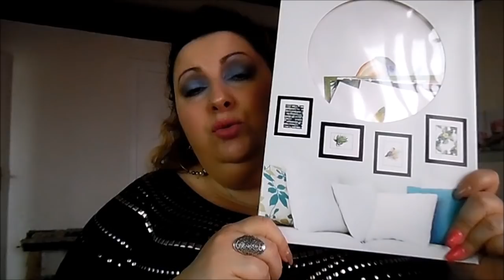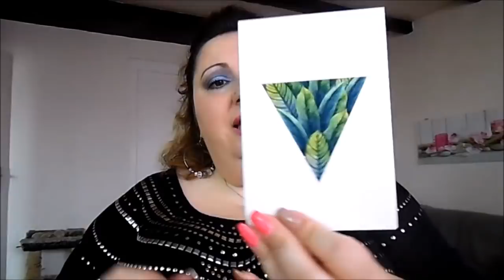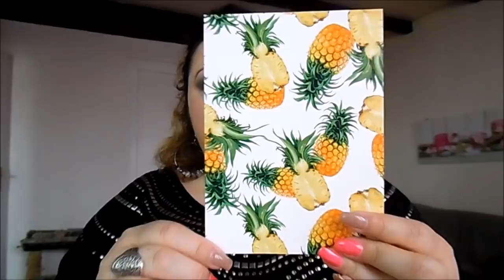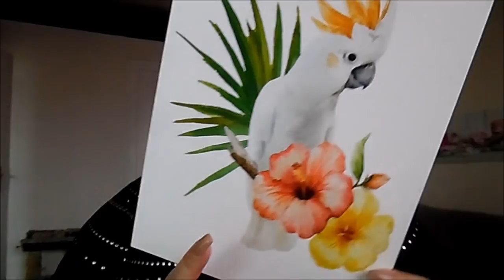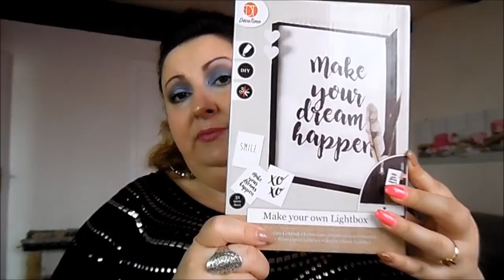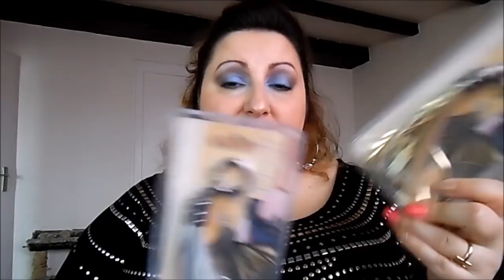**Haul Action**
Bonjour ❤️,
Je vous présente dans cette vidéo un haul Action !!!
Si vous ne connaissez pas encore la chaîne de ma fille Samantha, voici le lien:

Gros bisous
Marjorie

Ps : J'ai monté cette vidéo à l'aide du logiciel Movie Maker

L'introduction a été réalisée par Anaïs de la chaîne "Les trucs d'Anaïs" que je remercie beaucoup !

- 10 % sur le site My Jolie Candle avec le code: GLOSSYFE

- 25 % sur la nouvelle collection 3 Suisses et - 10 % sur les soldes 3 Suisses avec le code: GLOSBOX

Retrouve-moi sur :
❤️ Facebook : L'ongle rit chez Marjorie